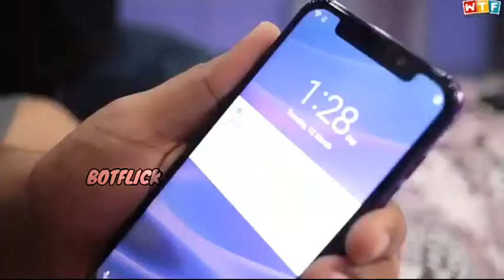buss kar ashish